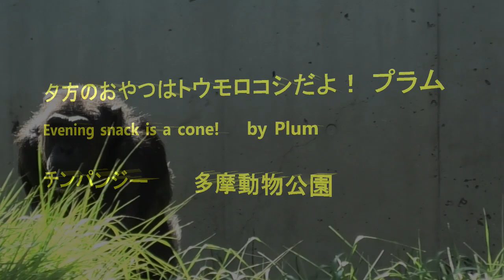夕方のおやつはトウモロコシだよ！ プラム Evening snack is a corn！ by Plum チンパンジー 多摩動物公園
昨日このタイトルでビデオを公開しましたが、間違って別のビデオを公開していました。大変失礼しました。もう一度やり直しましたので今度は正しいビデオです。

Member   Bonbon, Marina, Peach, Plum, Cherry, Momoko, Ibuki, Mikan, Berry, Nana, Sakura, Miru、Kei(indoor)

I uploaded wrong video in this title yesterday.  Thanks to one of viewers who pointed out that I uploaded the same videos twice.  I uploaded a right one this time.  Sorry for inconvenience.